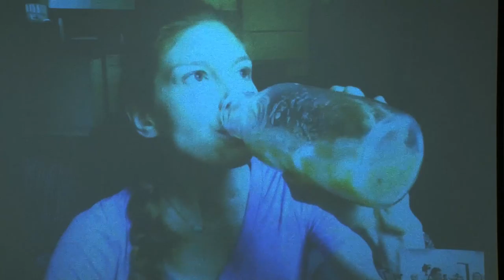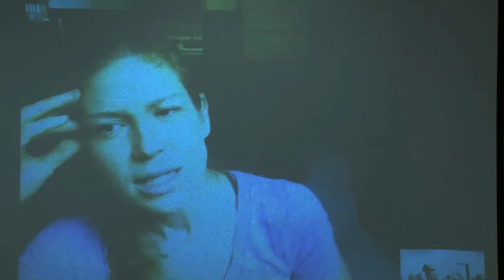Georgie Fear Guest Lecture to CCU Exercise Science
Georgie Fear of Askgeorgie.com speaks with Coastal Carolina University Exercise Science about nutrition, coaching behavior change, and much, much more.

Even if you attended, this is a great video to watch a second time!